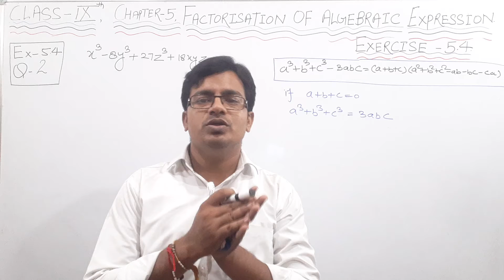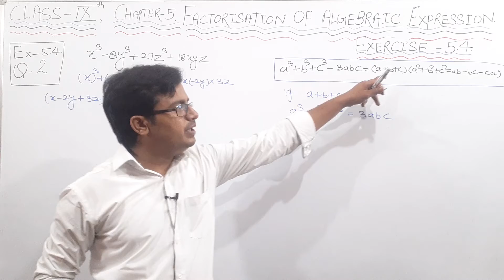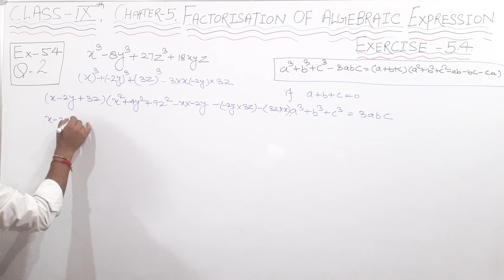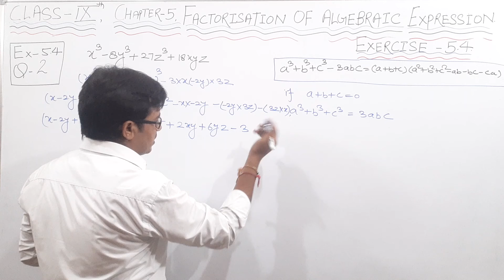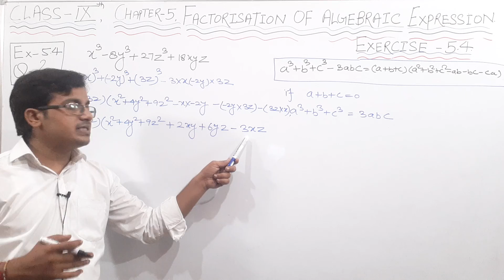Q.2,RD SHARMA,CLASS 9TH, EXERCISE 5.4